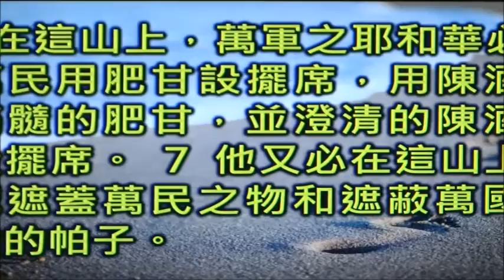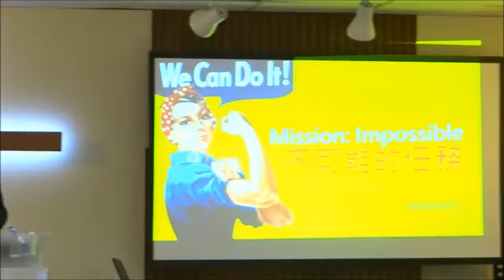完成不可能的任務 (南崁多加教會 陳曉煒牧師講道)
20191027 南崁多加教會 陳曉煒牧師 講道＿
完成不可能的任務
聖經 以賽亞書二十五章 6~9 節
25:6
上帝為萬民設擺筵席
在這山上，萬軍之耶和華必為萬民用肥甘設擺筵席，用陳酒和滿髓的肥甘，並澄清的陳酒，設擺筵席。
25:7 他又必在這山上除滅遮蓋萬民之物和遮蔽萬國蒙臉的帕子。
25:8 他已經吞滅死亡直到永遠。主耶和華必擦去各人臉上的眼淚，又除掉普天下他百姓的羞辱，因為這是耶和華說的。
25:9 到那日，人必說：「看哪，這是我們的上帝；我們素來等候他，他必拯救我們。這是耶和華，我們素來等候他，我們必因他的救恩歡喜快樂。